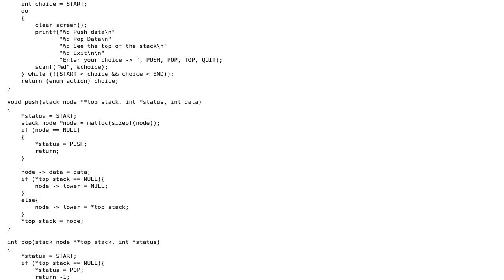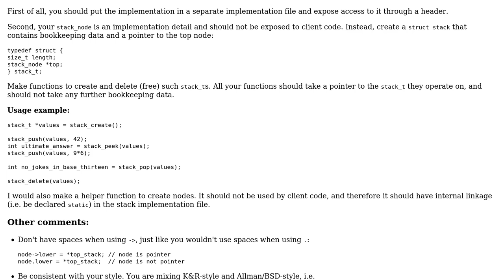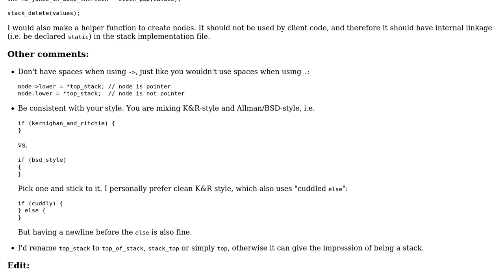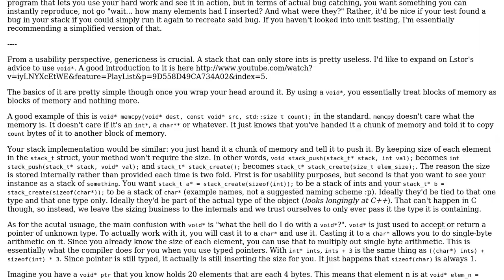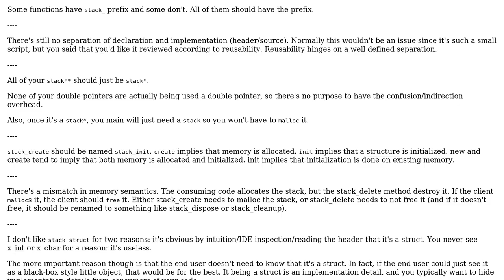Review implementation of stack by using pointers in C (3 Solutions!!)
Review implementation of stack by using pointers in C

With thanks & praise to God, and with thanks to the many people who have made this project possible! | Content (except music & images) licensed under CC BY-SA | Music | Images & others | With thanks to user Lstor user Corbin user Aseem Bansal and the Stack Exchange Network Trademarks are property of their respective owners. You are responsible for your own actions.